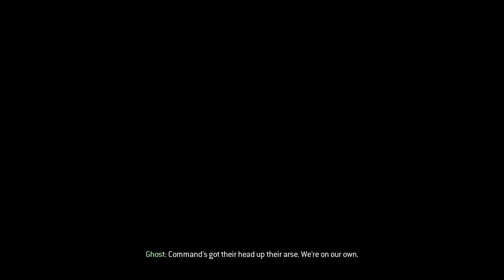05 Takedown | Call of Duty: Modern Warfare 2 (2009)